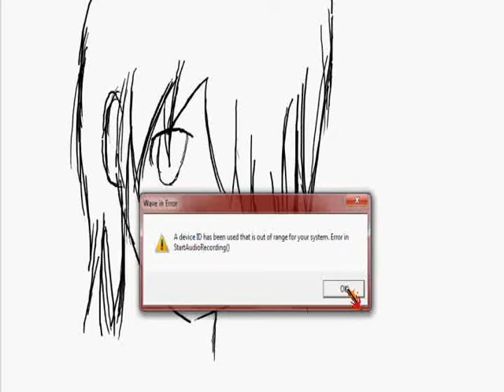My First Animation With Pencil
I was bored :\ Believe it or not this took a while. BUT this is a preview of a project, being that the song is 'Spice!' and is my UTAU's version.